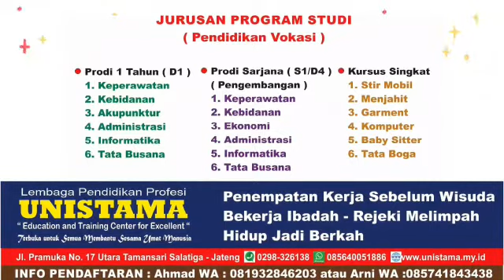PERKENALAN MAHASISWA D1 REGULER UNISTAMA SALATIGA KAK ARI ANDINI DARI MAGELANG JURUSAN ADMINISTRASI